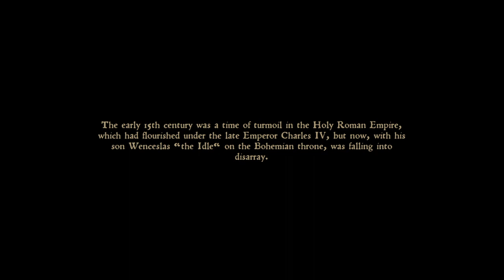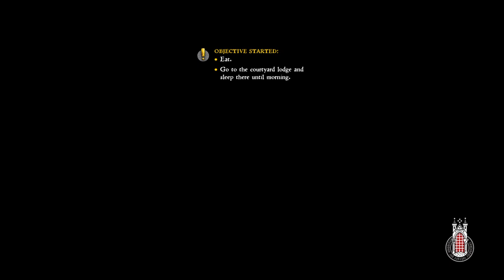Medieval Head Chopping